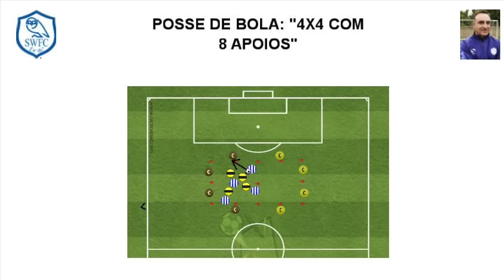Carlos Carvalhal - "Posse de Bola - 4x4 com 8 apoios exteriores"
"Dia Amarelo" da Periodização Tática (Livro: "FUTEBOL - Um Saber sobre o Saber Fazer")